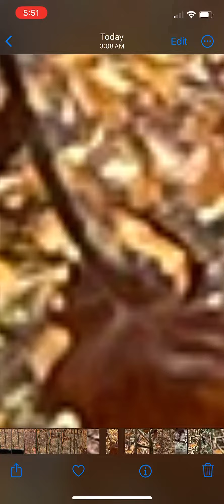Don’t walk in woods alone, I thought I seen a transmission in tree, told buddy stop,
Never in my life I seen such a way to send parts to top of mtn from the bottom. I was trying see what the white thing was . Don’t remember were in N.C we were I wasn’t driven I was drinking . But I never seen what was going on til I seen a transmission and transfer case come out , and funny same tactics they use here and was a state and county car, well not sure if state , never seen NC trooper, but I do rem in the area I drove one day and seen old lady and woman walking alone, coulda done like me , not far from where the 5,0 went over before I got back into Marshall, and was getting his parts . But the 3 ft dude in tree? I got them aiming gun at me, and getting my pic to, but bet mine ain’t as blurry , cause I don’t hide , so they must come from n.c way over mtn to screw with me, funny I always end up following my phone and see this crap though, I didn’t call law looked like one was down on trail with them ,but J hooks and motorized pulleys limbs snapping I thoight was deer til my buddy said do deer look like 5 speed transmissions and hide in trees? I said anymore I wouldn’t doubt it  he said we gotta go, so be careful walking alone on old mtn rds know this tn not N,C but was just hour 30 mph drive to Tn from where we was, I had get my mustang up but we never had help like that or I’d still have it